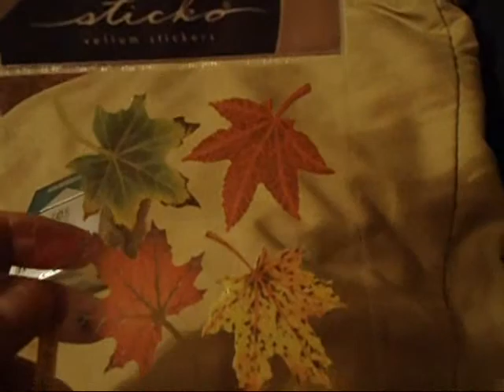Tattoo Tag!! YAY!